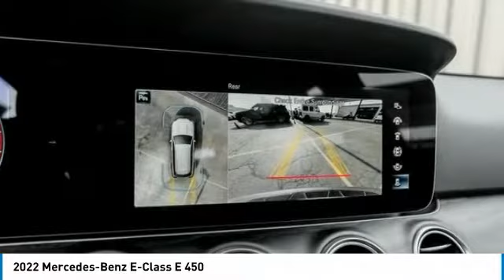2022 Mercedes-Benz E-Class M221620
2022 Mercedes-Benz E-Class E 450